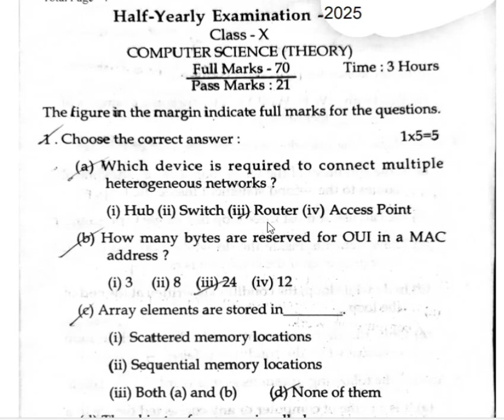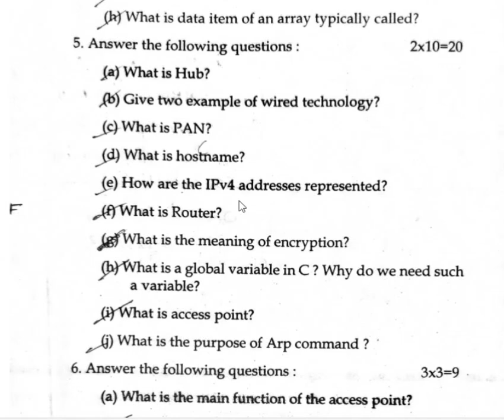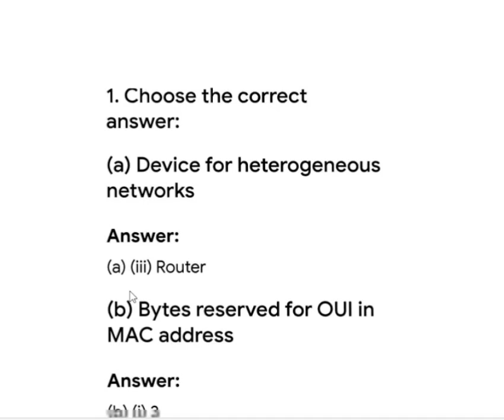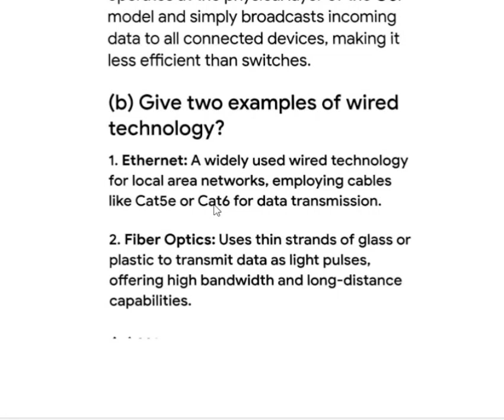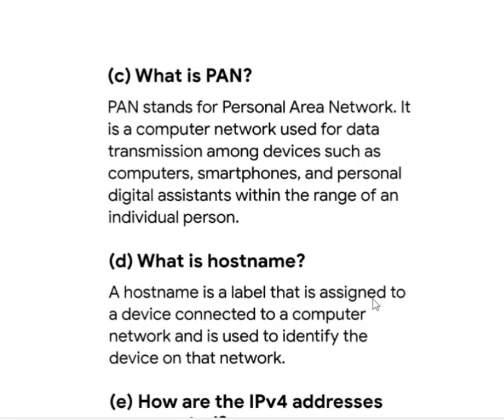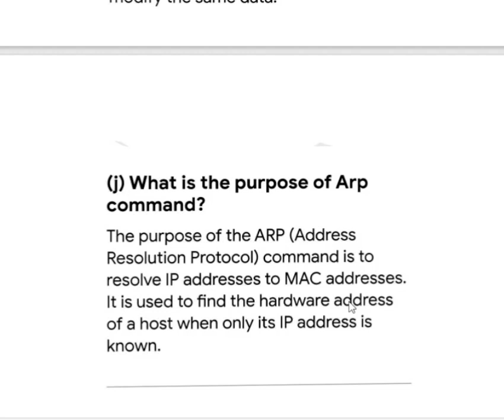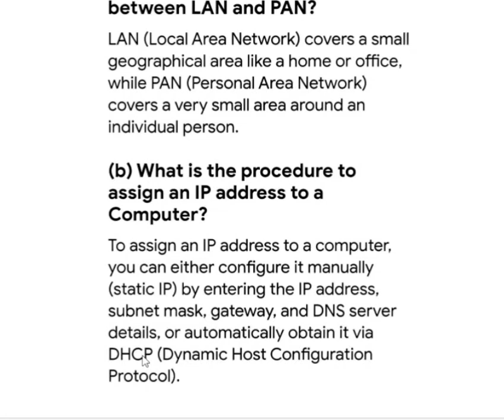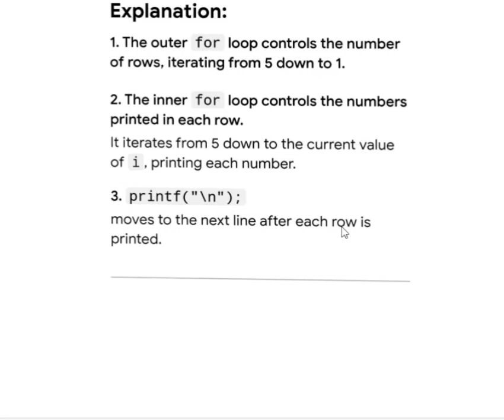Class 10 half yearly 2025 computer science question paper// half yearly exam 2025 computer science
Class 10 half yearly 2025 computer science question paper// half yearly exam 2025 computer science  question paper class 10//
class 10 half yearly 2023 computer science question paper//

class 10th computer half yearly question paper 2024//

class 10th computer half yearly exam 2025//

seba class 10 computer science question paper 2023//

class 10th computer half yearly paper 2025//

class 10 half yearly exam 2023 important questions//

class 10 half yearly 2025 general science//

class 10th computer half yearly exam 2024//

class 10 half yearly exam syllabus 2025//